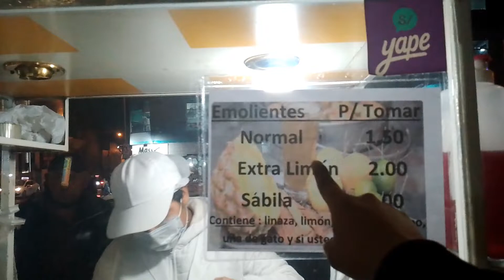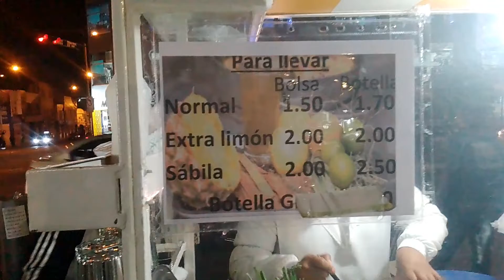Probando Emoliente barato en Arequipa